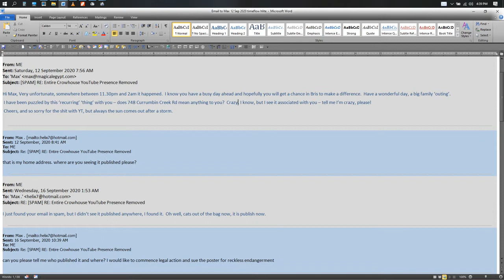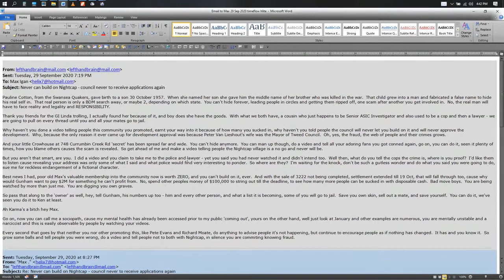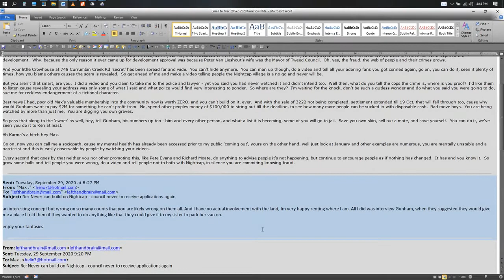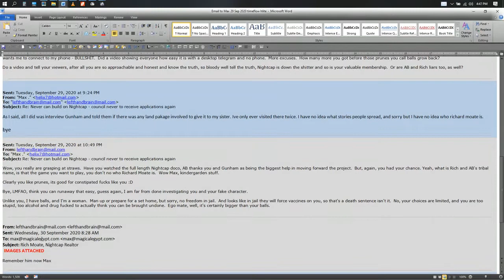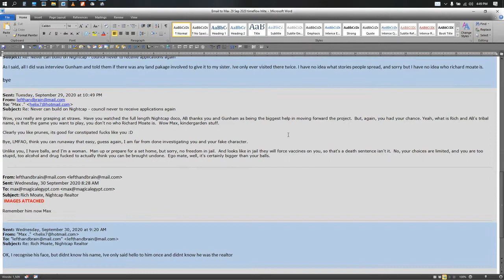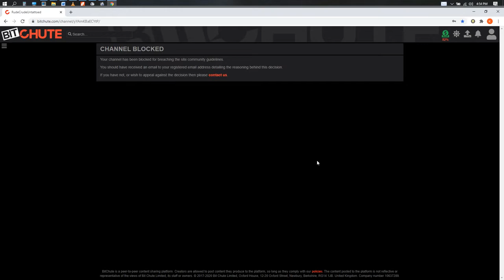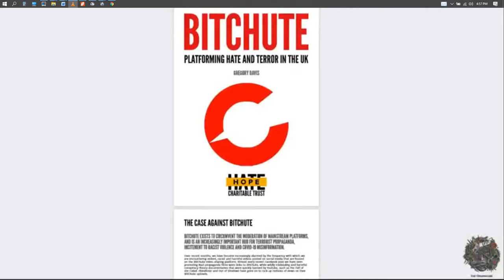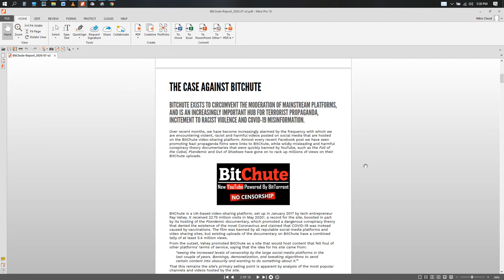Max Igan says support Bitchute, and what of the Nightcap on Minjungbal investors, nothing